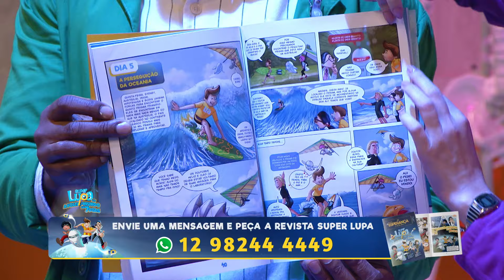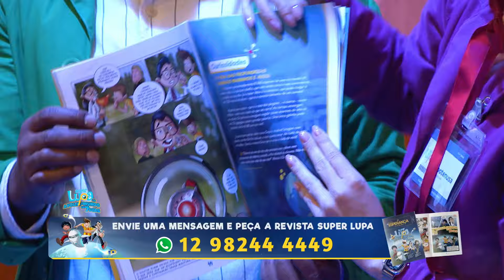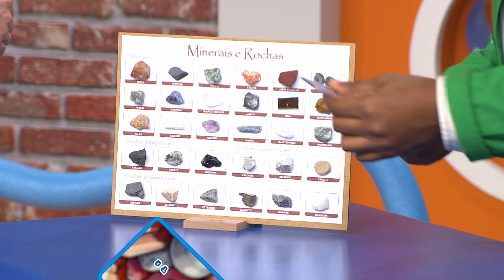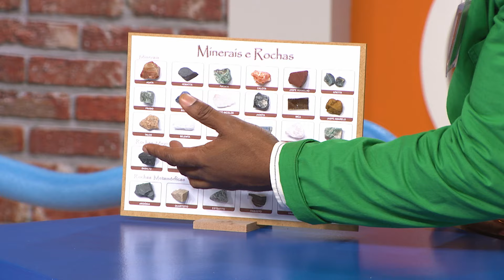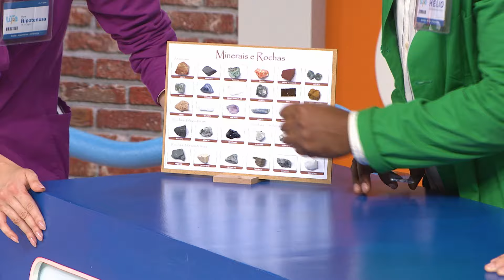A MAIOR ROCHA - SUPER LUPA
Pensando em rochas nos lembramos da história em que Jesus nos ensina que construir uma casa na rocha é como confiar em Deus. Ele é como a rocha firme que nos sustenta nos momentos difíceis. Mas será que todas as rochas são iguais?

A Rede Novo Tempo de Comunicação produz conteúdo para TV, rádio e internet em português e espanhol 24 horas por dia. A TV Novo Tempo e a TV Nuevo Tiempo levam esperança para toda a América do Sul. Juntas, produzem 79 programas, com 118 horas semanais inéditas de programação. Sendo 36 programas, com 60 horas semanais inéditas da TV Novo Tempo, e 43 programas com 58 horas semanais inéditas na TV Nuevo Tiempo, produzidas no Brasil e em outros 6 centros de mídias espalhados pelo continente sul-americano. Informação TV Novo TempoPensando em rochas nos lembramos da história em que Jesus nos ensina que construir uma casa na rocha é como confiar em Deus. Ele é como a rocha firme que nos sustenta nos momentos difíceis. Mas será que todas as rochas são iguais?